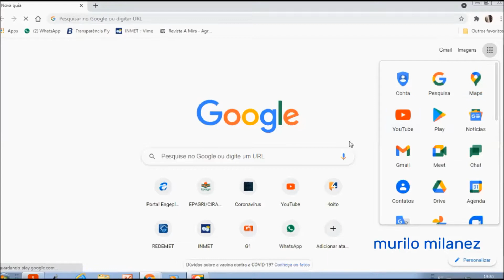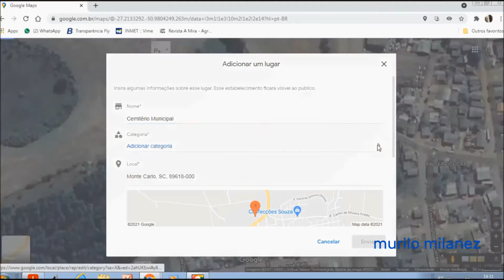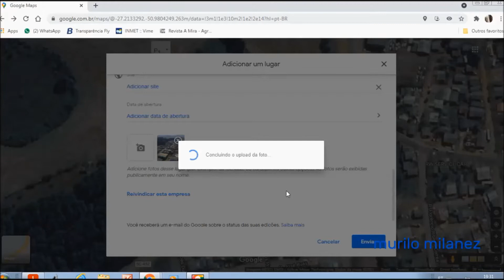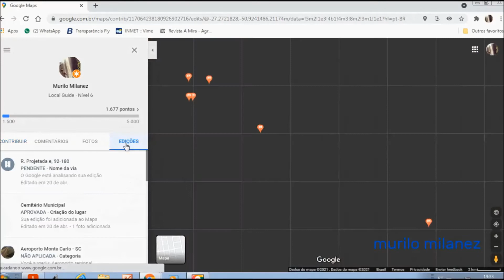Guia Local no google maps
Adicionar locais, fotografias e editar coisas erradas